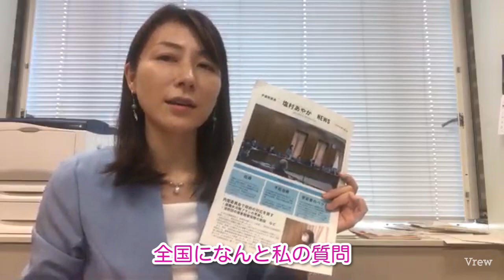#68【塩ちゃんねる】朝活開始。本日は容量不足で字幕も報告も途中切れ…m(_ _)m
本日はコロナ禍で中々出来ずにいた朝活再開しました。
今国会で取り組んで来た学生支援を中心に報告をしました。
そんな最中、嬉しい出来事が＼(^o^)／
なお、今日の動画は、容量不足のため内容が尻切れトンボになってます。ごめんなさいm(_ _)m